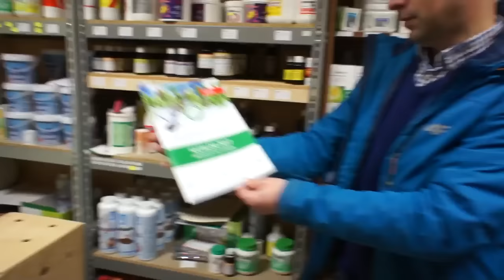Spotkanie polskich hodowców z R. Muhlem i T. Kleinem (Niemcy)- Czersk 14.01.2017r.